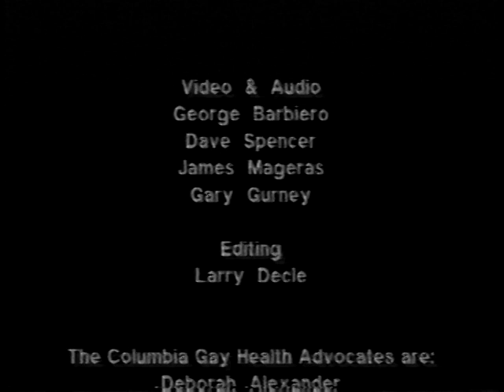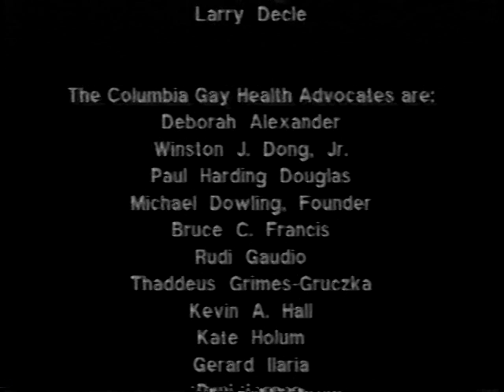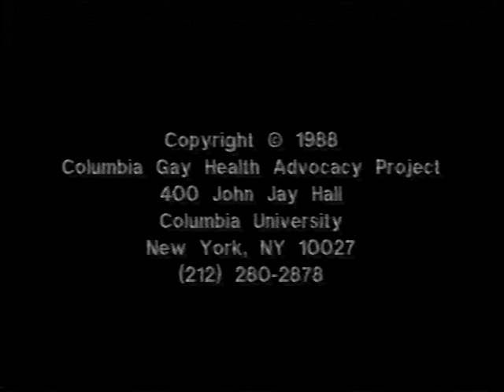AIDS: Improving the Odds - Columbia University 1987 (Part 7)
AIDS: Improving the Odds conference, organized by Laura Pinsky and Paul Harding Douglas, founders of Columbia's Gay Health Advocacy Project (GHAP), and held at Columbia University in November 1987 to a full house.

Conference participants:

Donald Armstrong, MD
Bernard Bihari, MD
Michael Callen
Barry Gingell, MD
John James
Richard P. Keeling, MD
Donald Kotler, MD
Michael Lange, MD
Jeffrey Laurence, MD
Joseph Sonnabend, MD
Daniel William, MD